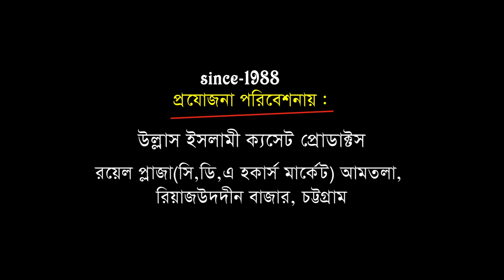বুজিলে বুজ পাতা | Mawlana Khairul Amin Sishti | মাওলানা খাইরুল আমিন চিশ্তী | বাংলা ওয়াজ | Ullash Icp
Linkdin Link